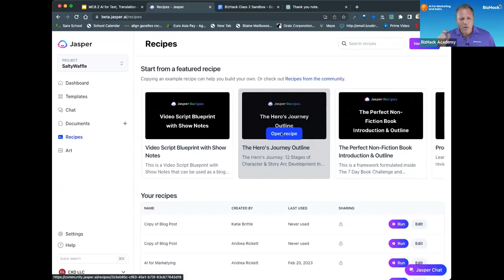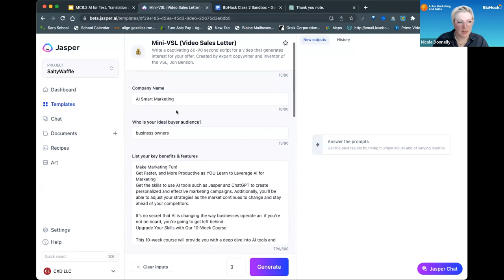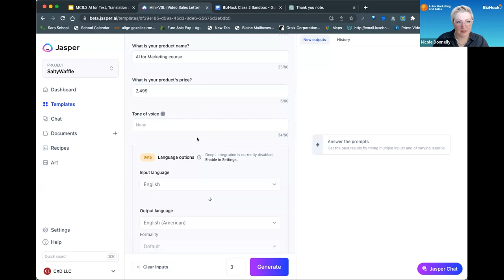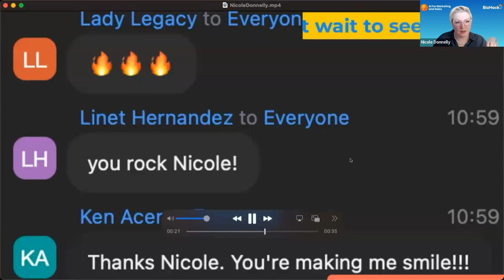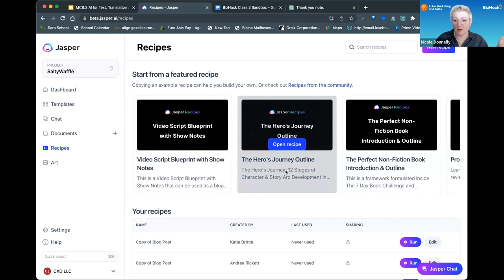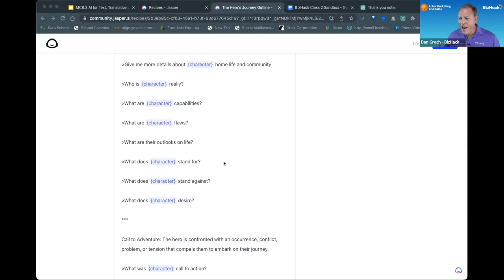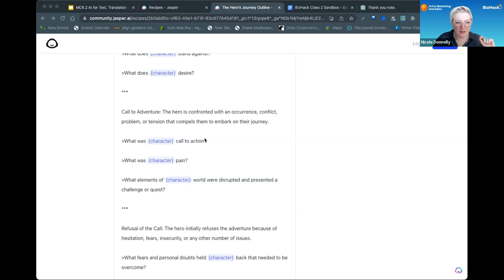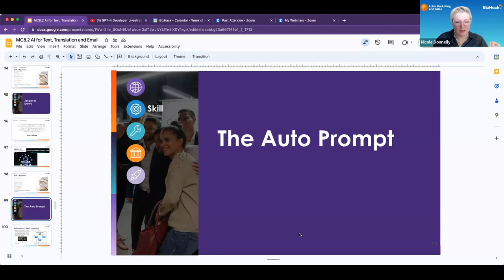Unit 2 Lesson 11 - Jasper AI Demo_AI for Text Translation and Email FP